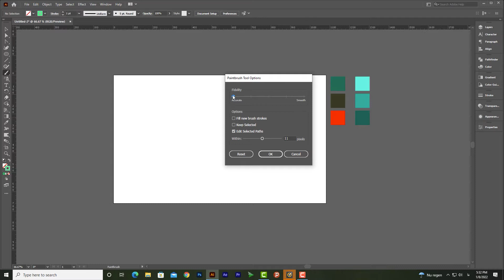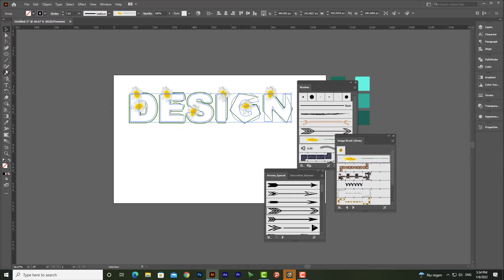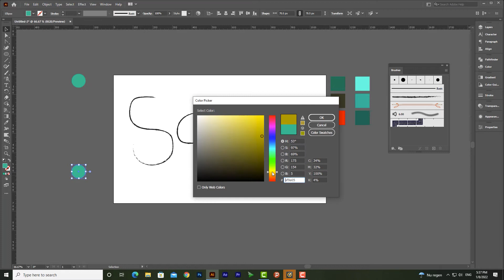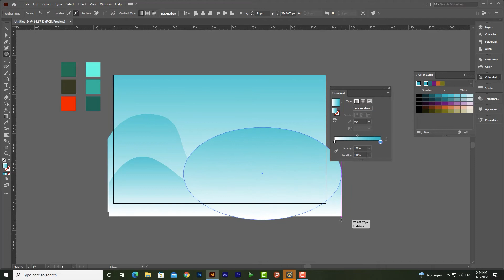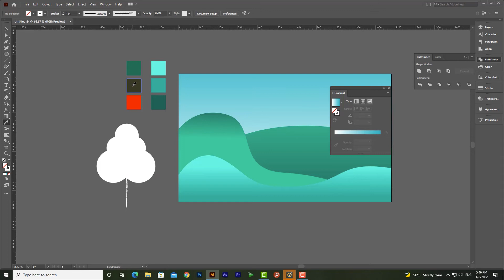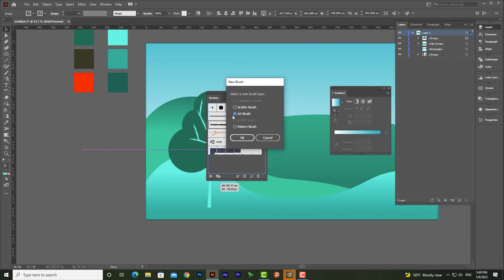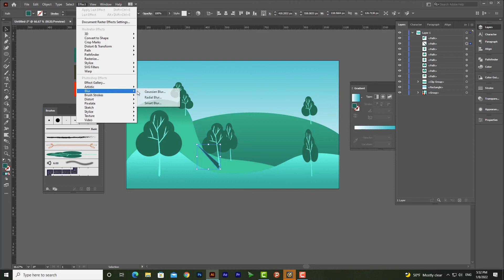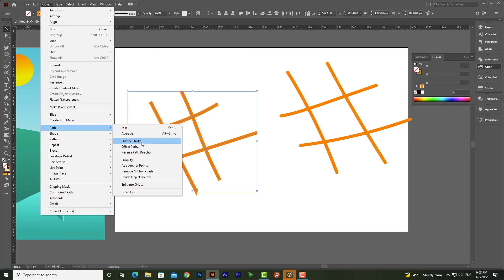آموزش ایلوستریتور | ابزار براش در ایلوستریتور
با استفاده از ابزار براش در ایلوستریتور می‌توانید به مسیر ها و خطوط حالت و سبک بدهید. همچنین می‌توان از آن برای تقلید خطاطی، نقاشی کردن، خوش‌نویسی و ایجاد حاشیه استفاده کرد. این ابزار به شما کمک می کند جلوه‌های بیشتری به کارهای خود بدهید. براش‌ها برای چیدمان اجسام و ایجاد حاشیه بسیار خوب هستند. بنابراین سعی کنید کار با ابزار براش Brush ایلوستریتور را به خوبی یاد بگیرید و از کار با آن لذت ببرید.
در این ویدئو از ابزار براش (Brush) و بلاب براش (Blob Brush) توضیح دادم و تفاوت این دو را هم شرح دادم و یک نمونه طراحی توسط ابزار براش را طراحی کردم.
به نظر شما به جز ابزار براش چه ابزار دیگری در ایلوستریتور وجود دارد که بتوان هم طرح مورد نظر خود را ساخت هم از همان طرح، کپی‌های زیادی گرفت ؟! لطفا برام کامنت کنید ؟
بخش‌های مختلف ویدئو : TimeStamps Chapters
00:00 مقدمه
00:48 PaintBrush Tool ابزار
02:44 استفاده از پنل براش برای متن
05:44 ایجاد متن با بلند
07:51 طراحی دیجیتالی با براش
18:37 Blob Brush Tool ابزار